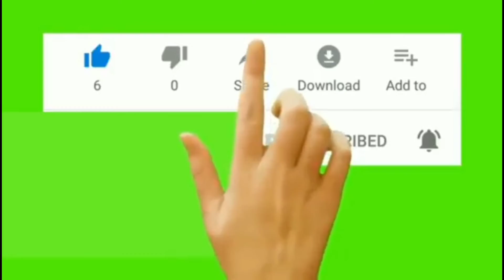sirrin karya sihiri